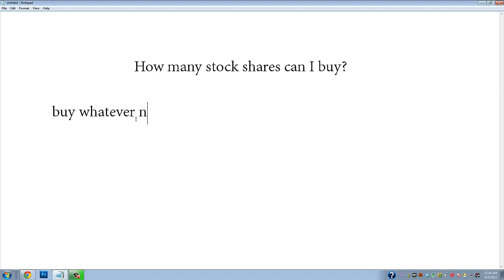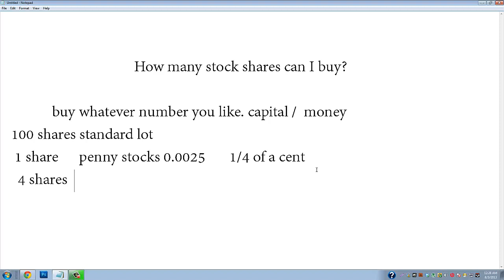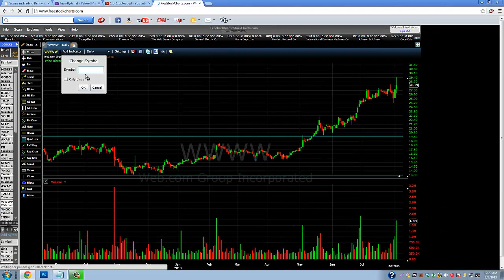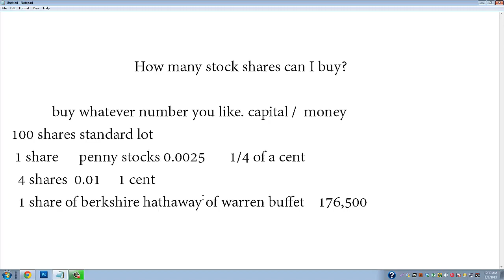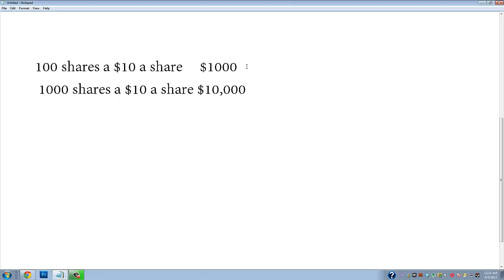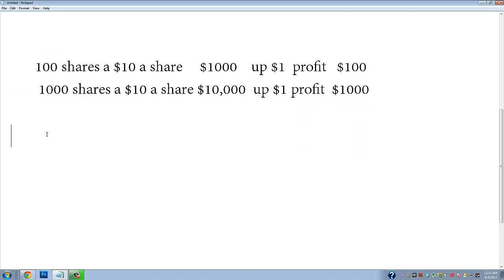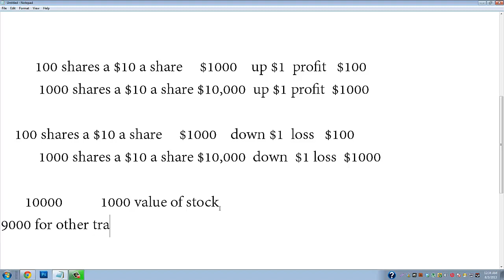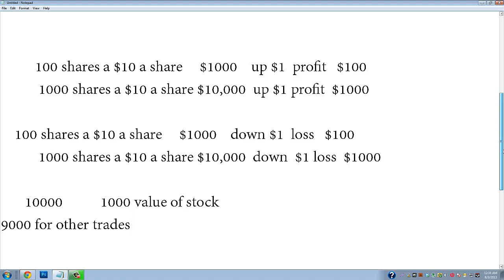How many Stock Shares Can I Buy?